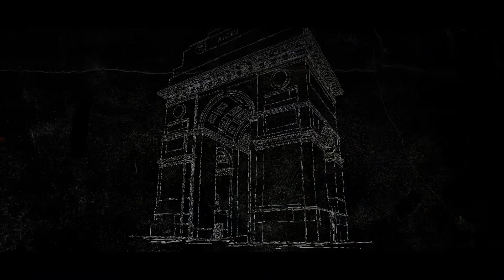Akshan - The Reckoning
A revived fraternity, A crumbling city, A falling nation
Delhi, India: The CEO of a power corporation is found dead under mysterious circumstances in his bedroom. Investigating the murder leaves Dhruv and his friends, who have teamed up after a period of two years, outlawed, outnumbered and out of options.
Betrayed on all sides now, they must not only fight to uphold their vision of serving justice and restoring balance in society but also fight against an enemy poised to change the face of the nation forever.
The cost is their friendship. The reward is their innocence. The stakes are millions of lives.

First in the Akshan Trilogy
Akshan: The Rise
Akshan: The Retribution

Nalin Mittal started writing five years ago. Duskless Night, a piece of romantic fiction marked the debut of his writing career. After graduating from IIT Delhi, he took a temporary break from his tryst with words, and ventured into the entrepreneurial world to explore the vagaries of life.
Having started with Flipkart, Nalin moved onto becoming the head of operations at Jugnoo. The fast-paced experiences during his entrepreneurial stint, and close encounters with ground reality in Indian society motivated him to pursue writing again.
He is currently working on the Akshan Trilogy, the idea for which emerged when he was boarding a flight from Bangalore and was fully formed by the time he landed in his hometown, Lucknow. Apart from writing, he loves music and designing ambigrams.
You can also connect with him on Twitter: @nalin_mittal